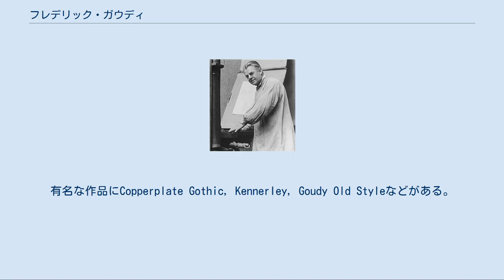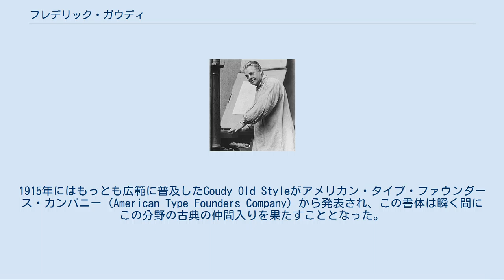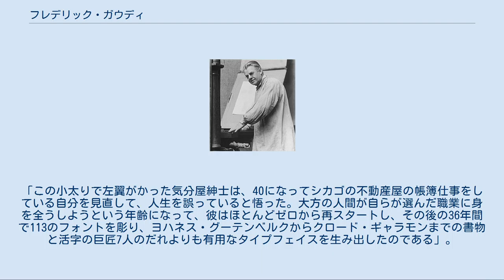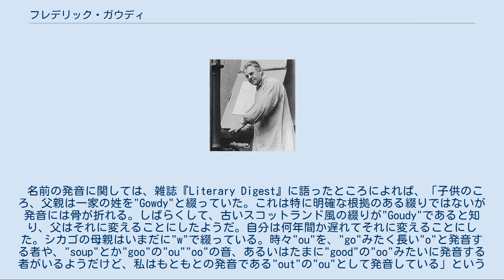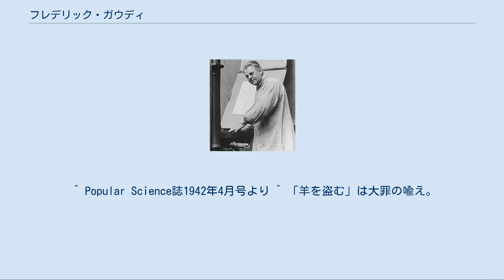フレデリック・ガウディ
フレデリック・ガウディ フレデリック・ガウディ（Frederic W. Goudy，1865年 - 1947年）は多くの業績で知られるアメリカ合衆国のタイプデザイナーである。
有名な作品にCopperplate Gothic, Kennerley，Goudy Old Styleなどがある。
1865年8月3日にイリノイ州ブルーミントンで生まれ、1947年11月5日、マールボロ＝オン＝ハドソンで没した。
 1903年、ガウディとウィル・H・ランソム（WIll H. Ransom）はイリノイ州パーク・リッジに「ヴィレッジ・プレス」を設立。
これはウィリアム・モリスのアーツ・アンド・クラフツ運動に想を得た試みであった。
ボストン、ニューヨークと場所を移した後、1908年にガウディはランストン・モノタイプ・マシン・カンパニーのために最初の重要なタイプフェイス「E−38」を制作する。
これは「Goudy Light」としても知られている。
しかし同年ヴィレッジ・プレスは火災を被り、資材およびデザインのすべてが灰燼に帰してしまう。
 1911年、ガウディは最初の「ヒット作」であるKennerly Old Styleをミッチェル・ケナリー（Mitchell Kennerly）が刊行したH・G・ウェルズのアンソロジーのために制作。
1915年にはもっとも広範に普及したGoudy Old Styleがアメリカン・タイプ・ファウンダース・カンパニー（American Type Founders Company）から発表され、この書体は瞬く間にこの分野の古典の仲間入りを果たすこととなった。
 1920年から1947年にかけてランストン・モノタイプ社（Lanston Monotype Company）のアート・ディレクターを務めている。
 1938年にはカリフォルニア大学出版局のみのためにUniversity of California Oldstyleをデザインした。
この書体は1956年にランストン・モノタイプ社によって復刻され、さらに1983年にBerkeleyという名称のディジタル・フォントとして発売されることとなった。
 ガウディは生涯で122のタイプフェイスを制作し、59の著作をものしたが、生涯を通じてタイプデザイナーであったわけではない。
「この小太りで左翼がかった気分屋紳士は、40になってシカゴの不動産屋の帳簿仕事をしている自分を見直して、人生を誤っていると悟った。大方の人間が自らが選んだ職業に身を全うしようという年齢になって、彼はほとんどゼロから再スタートし、その後の36年間で113のフォントを彫り、ヨハネス・グーテンベルクからクロード・ギャラモンまでの書物と活字の巨匠7人のだれよりも有用なタイプフェイスを生み出したのである」。
 ガウディはよく知られた警句、「ブラックレターの字間を広げる輩は羊泥棒である」（"Anyone who would letterspace blackletter would steal sheep"）の作者といわれている。
この警句には引用の誤りから「小文字（lowercase）の字間を…」というヴァージョンも知られている。
 名前の発音に関しては、雑誌『Literary Digest』に語ったところによれば、「子供のころ、父親は一家の姓を"Gowdy"と綴っていた。これは特に明確な根拠のある綴りではないが発音には骨が折れる。しばらくして、古いスコットランド風の綴りが"Goudy"であると知り、父はそれに変えることにしたようだ。自分は何年間か遅れてそれに変えることにした。シカゴの母親はいまだに"w"で綴っている。時々"ou"を、"go"みたく長い"o"と発音する者や、"soup"とか"goo"の"ou""oo"の音、あるいはたまに"good"の"oo"みたいに発音する者がいるようだけど、私はもともとの発音である"out"の"ou"として発音している」ということである。
 ^ Popular Science誌1942年4月号より ^ 「羊を盗む」は大罪の喩え。
 ^ Charles Earle Funk, What's the Name, Please?, Funk & Wagnalls, 1936.